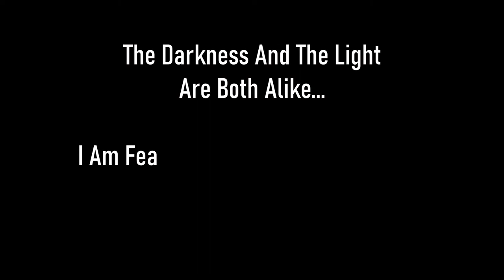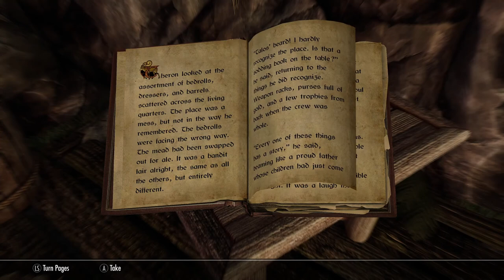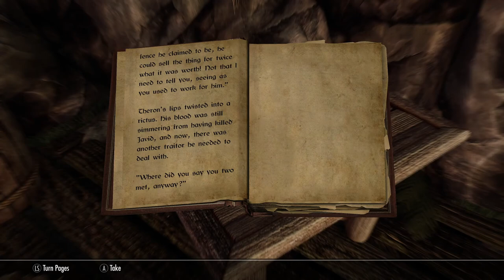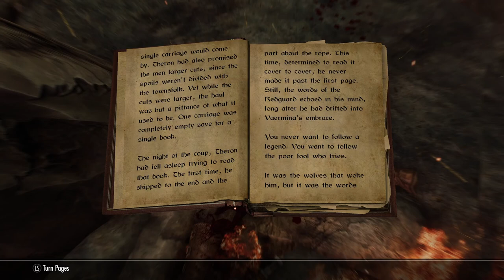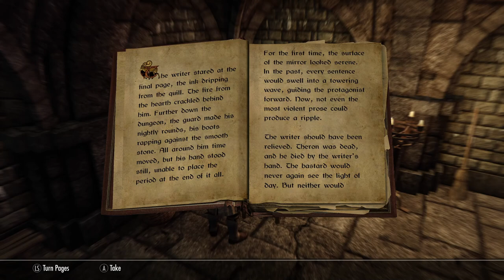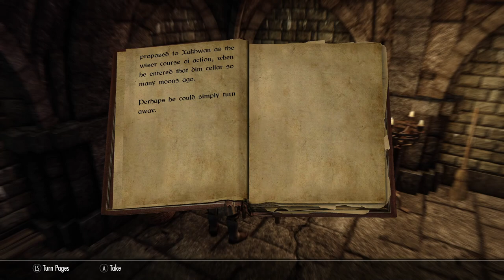Skyrim SE [Vigilant Of Stendarr] Interesting NPCs: The Paper Mirror Ep.53